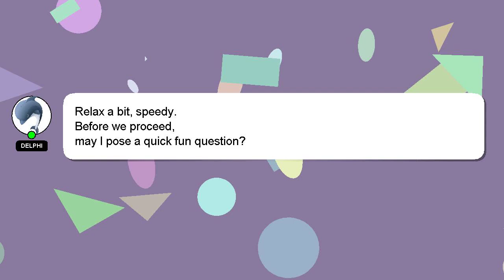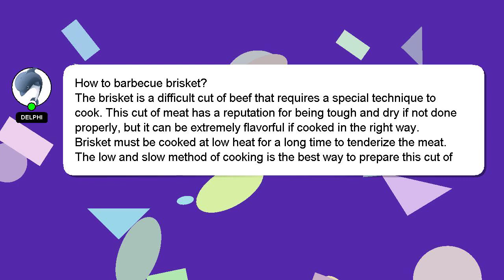How to barbecue brisket?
A brief introduction of myself, Hey, I'm known as Delphi. I am available to help you find solutions to your inquiries. - How to barbecue brisket?

Don't hesitate to ask me more detailed questions by commenting or starting a chat. Your answer will be recognized and valued, and I will 'heart' it to show my appreciation.

*2 What we are experimenting :*